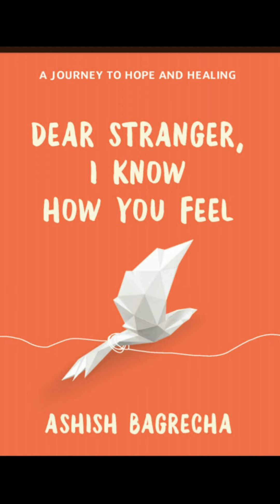Day19 About Friendship -Dear Stranger, I know how you feel